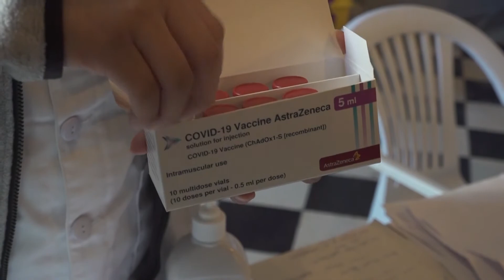Suspesa la vacunació amb AstraZeneca per a menors de 60 anys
El ministeri de Sanitat del Govern Espanyol i les comunitats autònomes han acordat suspendre la vacunació amb AstraZeneca per a menors de 60 anys. Una decisió que arriba després del dictamen de l’Agència Europea del Medicament sobre les trombes causades pel vaccí. Afirmen que aquestes poden ser un efecte secundari de la vacuna d’Oxford, això sí, en casos molt excepcionals. Tot i així, a les Terres de l’Ebre s’ha seguit vacunant aquesta Setmana Santa amb normalitat i la previsió és que se segueixi fent amb les vacunes de Pfizer i Moderna. Els propers a qui se’ls hi administraran les dosis són a la població d’entre 70 i 79 anys.